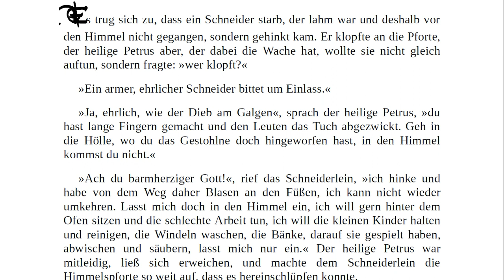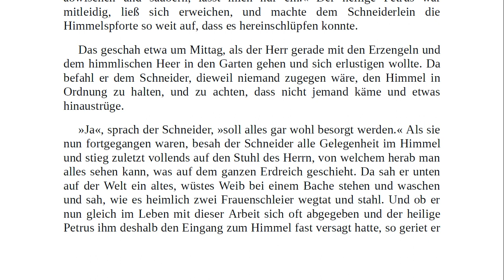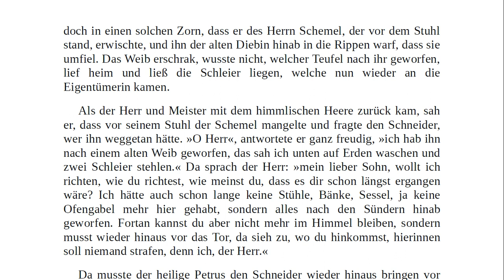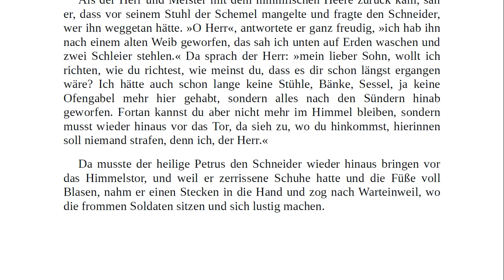Der Schneider im Himmel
Die Märchen der Brüder Grimm - Der Schneider im Himmel
Name: Mario Bishara
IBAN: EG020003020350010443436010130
BIC: NBEGEGCX203
Vielen Dank!